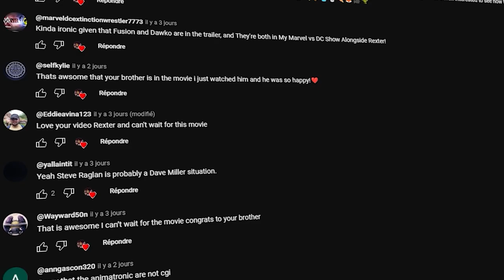IS VANNY IN THE FNAF MOVIE…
Five nights at Freddys movie teaser trailer breakdown.
Vanny, Springtrap, Golden Freddy and all of the FNAF Theories that have been floating around the internet are addressed in this video.

We also discuss the lore that this movie brings and a HUGE potential twist that has to do with William Afton.